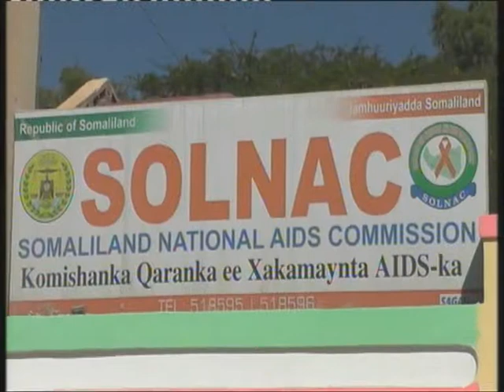NEWS ENG Sa 27 Des 2014 kh